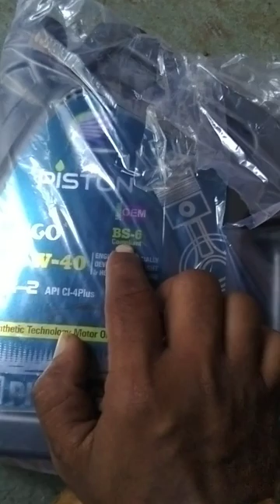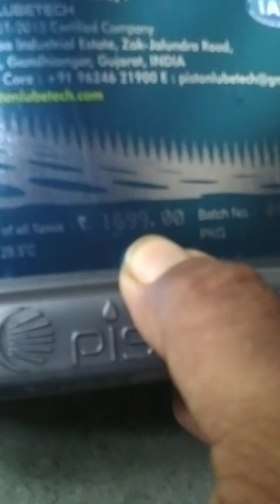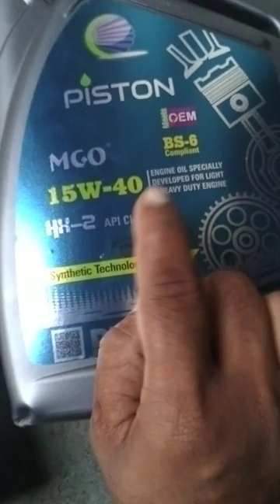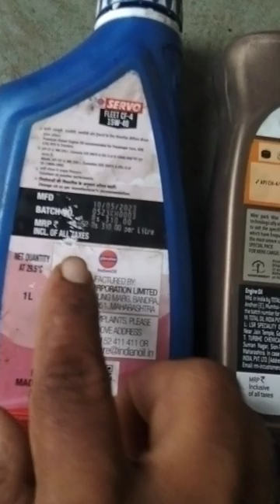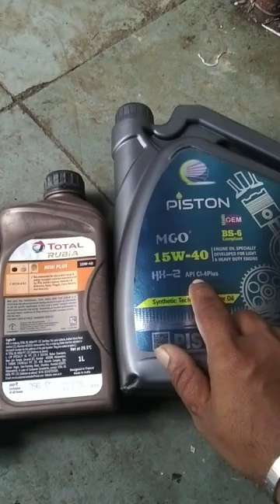Piston Engine Oil 15W-40 API CI-4Plus BS-6 Compliant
Piston Engine Oil 15W-40 API CI-4Plus BS-6 Compliant are Demonstrated
Various Engine Oil API and there Pricing are also Demonstrated in this video